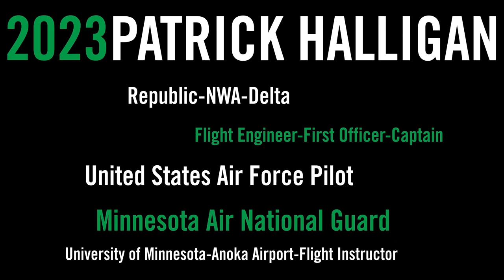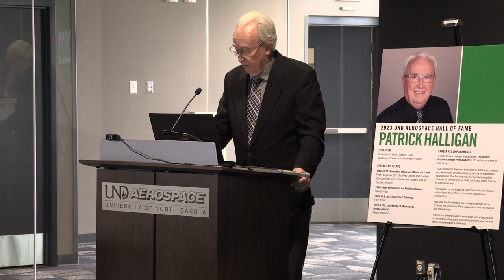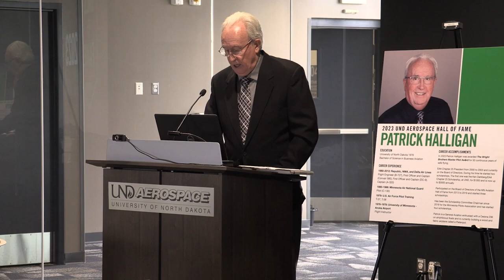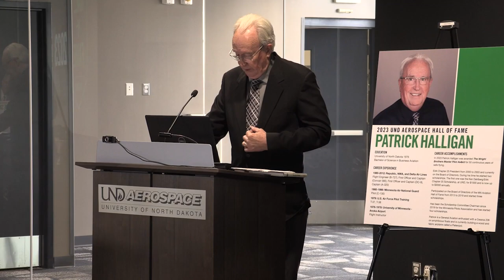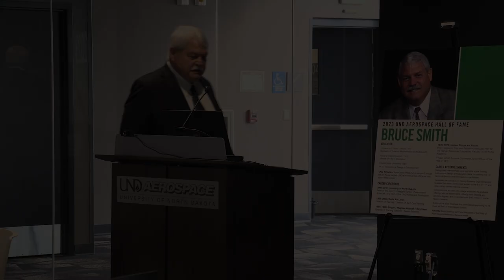2023 UND Aerospace Hall of Fame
On Friday October 6th, UND’s John D. Odegard School of Aerospace inducted two new alumni members into its UND Aerospace Hall of Fame.

The UND Aerospace Hall of Fame was created in 2018 as a way of recognizing notable aerospace alumni for their contributions and accomplishments. Each inductee is honored with a ceremony and plaque, and their accomplishments are highlighted on the wall of UND Aerospace Hall of Famers.

This year, UND Aerospace honored two alumni: Patrick Halligan and Bruce Smith.